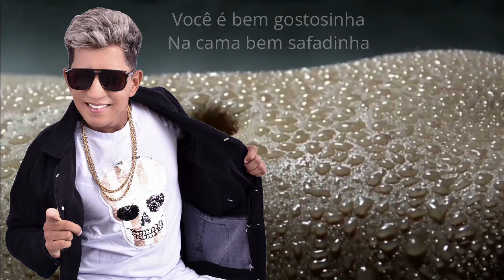Rosyane | Ney Nascimento | O Príncipe do Brega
🔵 Contato para Shows: 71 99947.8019 (Whatsapp